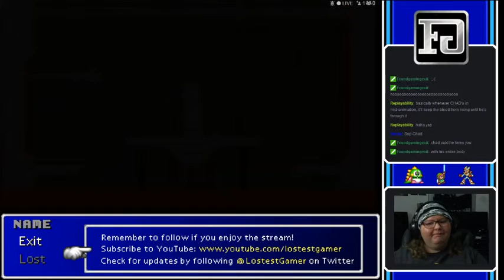Found Gaming | Super Meat Boy | Blind Test Stream | 09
Lost plays Super Meat Boy for the first time while testing a new overlay, integrated chat, and cam.

She also discusses future streaming plans, including a planned Friday the 13th Stream!